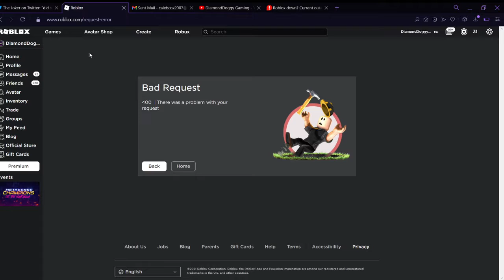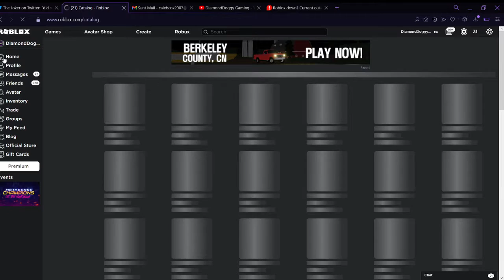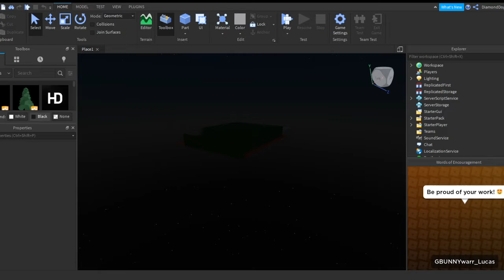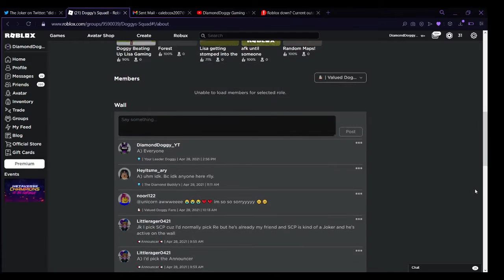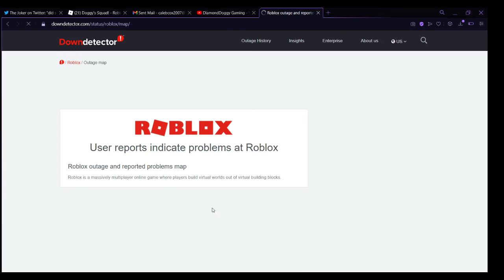When Roblox breaks